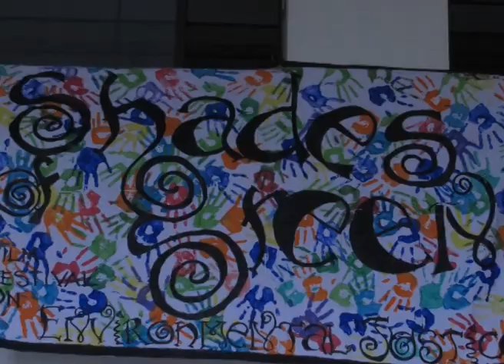shades Of G final edit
A project done for ACJ new media stream 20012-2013 batch